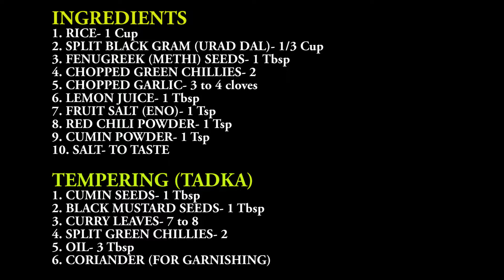WHITE SPONGY DHOKLA TRADITIONAL GUJARATHI SNACK KHATTA DHOKLA GLUTEN FREE SNACK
White spongy dhokla is a traditional Gujarathi snack.
Batter of white dhokla is made from soaked rice, and spit urad dal. Then it is fermented and steamed at the time of serving.
Fermented food products are good to boost immune system. Boosting in immunity is useful to fight against most commonly occurring bacterial and viruses infections.
It is very light to eat, porous, spongy, healthy, quick to make and delicious in taste.
White dhokla is a nutritious snack as it is gluten free.
Addition of fruit salt gives it airiness and that immensely spongy texture.
Serve it warm along with green coconut-mint chutney for a yummilicious snack!